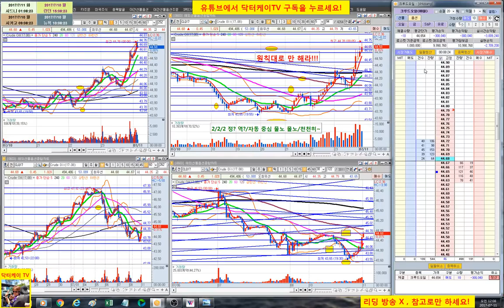= 닥터케이 TV = 실시간 주식매매 방송 33-4회/300만원으로 10억 만들기 프로젝트/해외선물 크루드 오일 실전매매